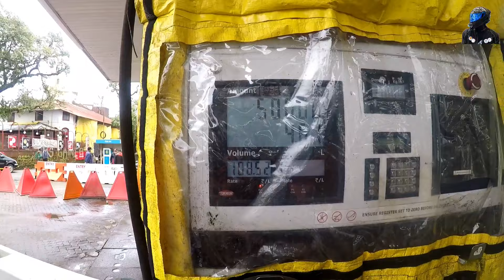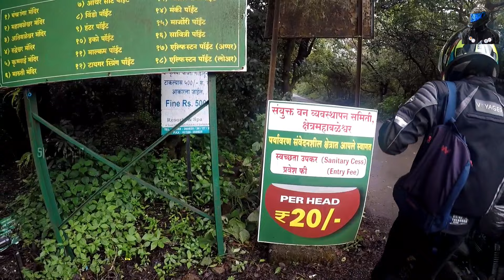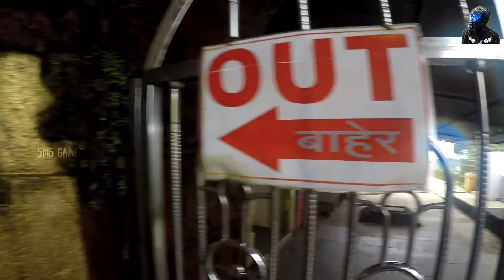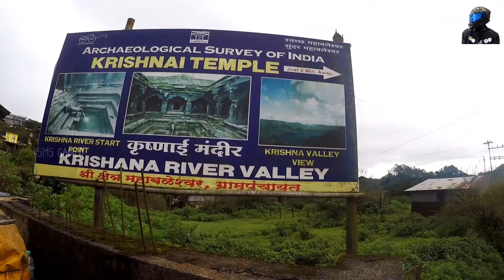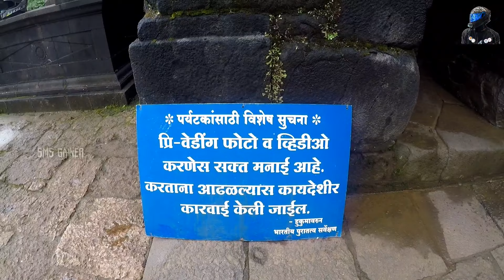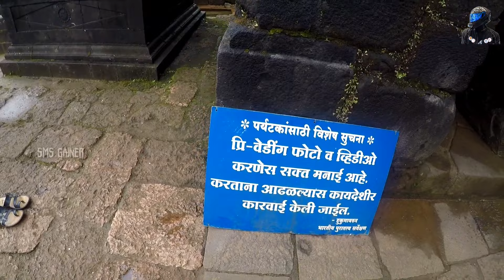കൃഷ്ണ നദിയുടെ ഉത്ഭവവും തേടി,. മഹാബലേശ്വരത്തിന്റെ ഭംഗിയിലൂടെ.. 😍 all india nepal, bhutan ride EPI -06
ALL ABOUT ENJOYING LIFE,  WITH OUR OWN ROOLS... 💞

AROUND AND EXPLORE THE WORLD BEFORE DEATH.

My gadgets -

Realme xt

Edit-

Kinemaster pro v.15
VN
Videopanda